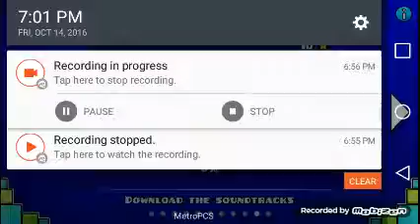Jogos diferente : geometry dash